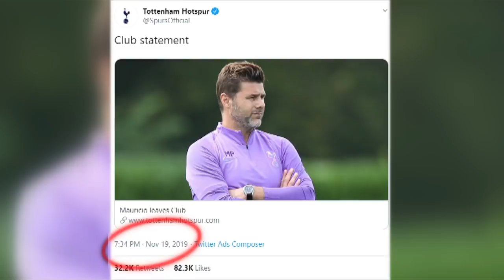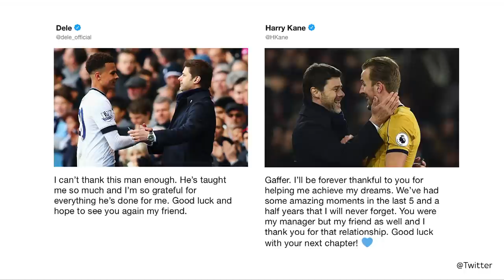The story behind Jose Mourinho replacing Mauricio Pochettino as Tottenham manager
Sky Sports News' Rob Dorsett takes a look at the history between Jose Mourinho and Tottenham Hotspur and why he was chosen as the club's Mauricio Pochettino replacement.